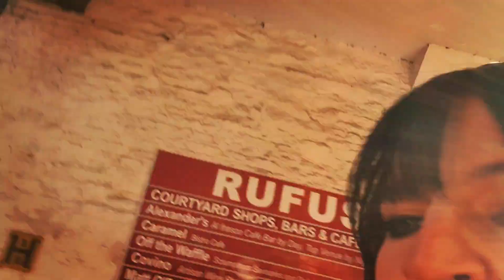Chester Vlog #42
A walk around Chester and a quick round of Would you Rather.